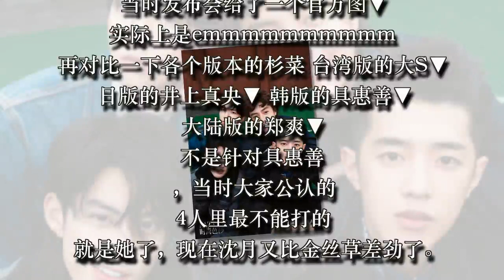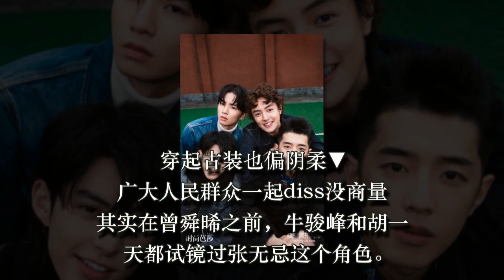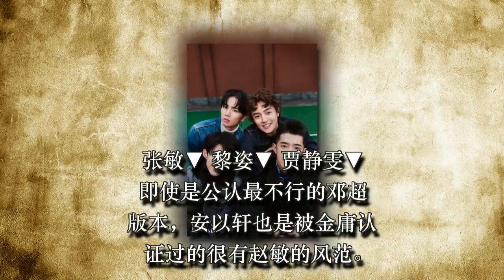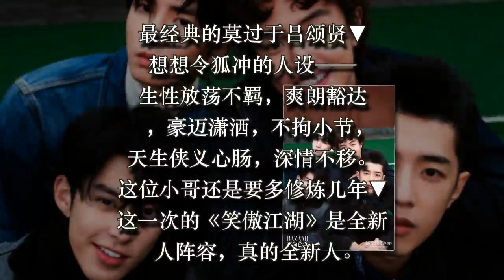翻拍剧扎推就算了，怎么颜值也是一代不如一代了